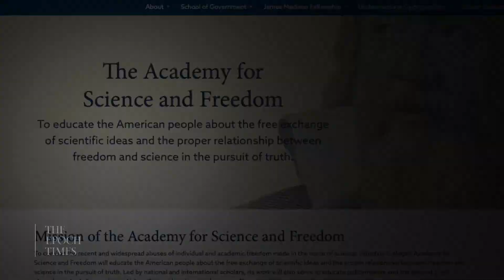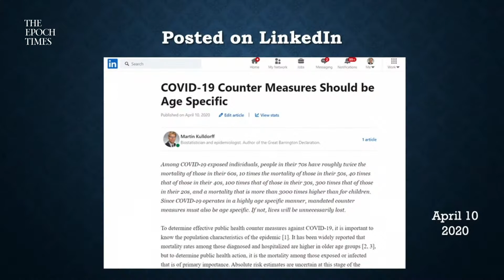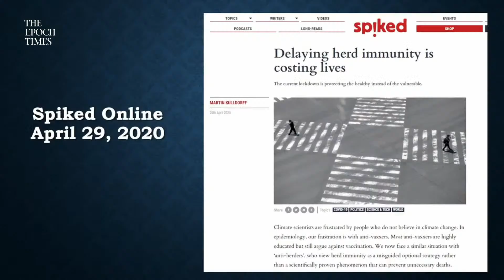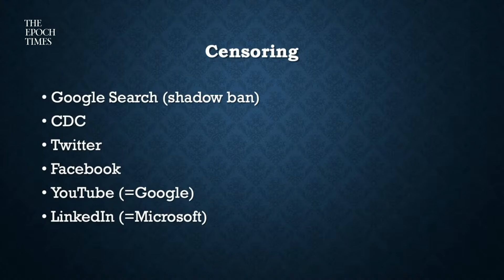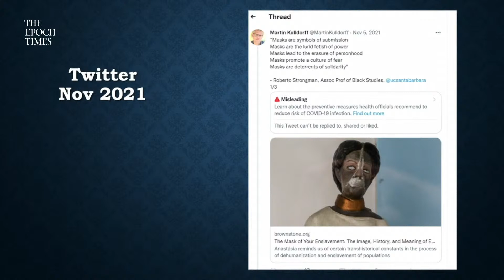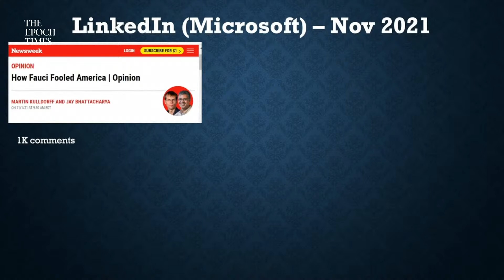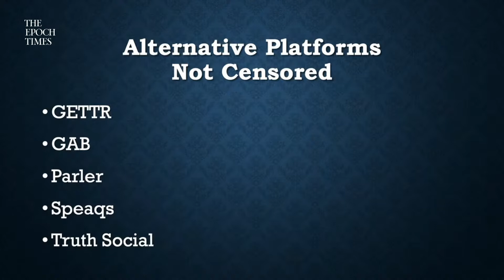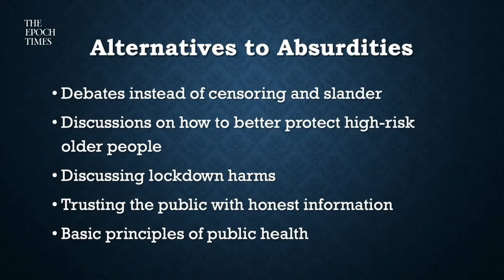LIVE: Censorship of Science, with Dr. Martin Kulldorff, Dr. Scott Atlas, and Dr. Jay Bhattacharya